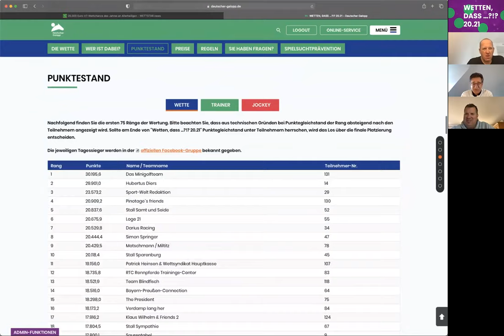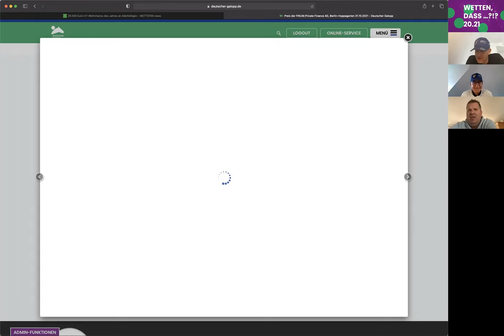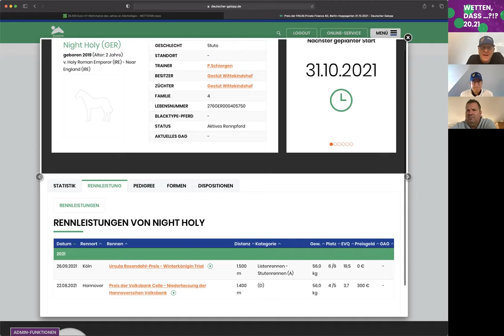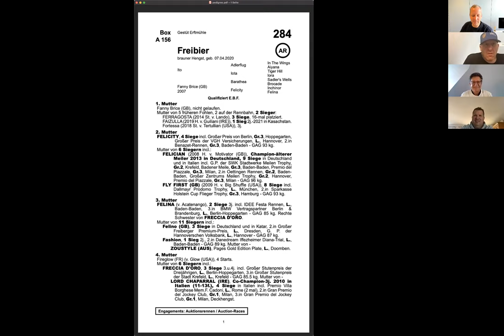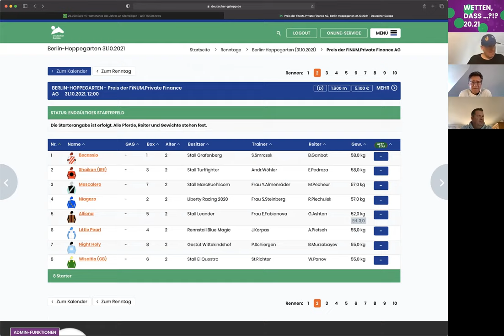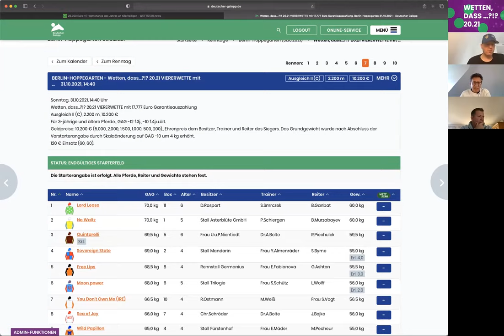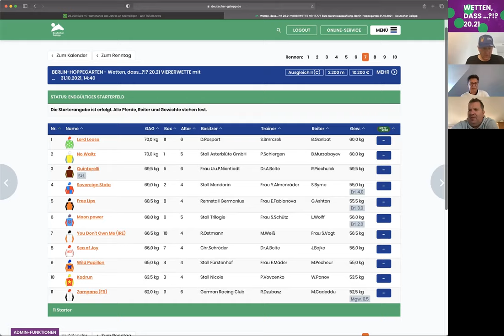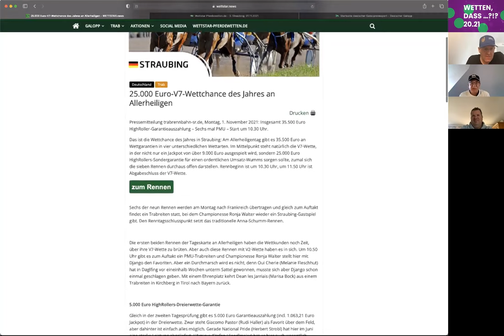Wetten, dass …?!? 20.21 – 31. Renntag (Hoppegarten & Verden)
NUR NOCH ZWEI SPIELTAGE!

Die ganz heiße Phase steht jetzt an: In Hoppegarten und Verden geht es in insgesamt 16 Galopprennen um Euro – und die (vor-)letzten Punkte für die Wetten, dass…?!? 20.21-Challenge!

Also greift das Team “Auf geht’s, Deutscher Galopp!“ natürlich in der Viererwette an: 180 Euro gehen in eine Vollkombination der sechs Pferde mit den Startnummern 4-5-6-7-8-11 im 7. Rennen am Sonntag in Hoppegarten.

Und dass es sich der Münchner Rennverein nicht nehmen lassen wird, am allerletzten Spieltag am 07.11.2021 noch mal so richtig einen für die Wetter rauszuhauen, lässt Generalsekretär Sascha Multerer bereits heute im Interview durchblicken…

Große Aufmerksamkeit legen Lars-Wilhelm und Christian auf den ersten Starter ihres Syndikats LIBERTY RACING 2020, den zweijährigen Adlerflug-Sohn NIAGARO, der im 2. Rennen in Hoppegarten sein Lebensdebüt geben wird. Dazu äußert sich Trainerin Sarah Steinberg im Interview.

Neben dieser mit viel Vorbereitung aufgezogenen und bis ins Detail ausgearbeiteten großen Besitzergemeinschaft macht in den letzten Tagen eine weitere Vereinigung auf sich aufmerksam, die in einer quasi „Bierlaune“ entstanden ist: der Stall „O‘zapft is!“ aus München. Deren Pferd bekommt den Namen „FREIBIER“! 😊

Mitinitiator Florian Figge erklärt die Hintergründe live in der Sendung.

Ein kräftiges „Prosit!“ sei diesem jungen Hengst auf jeden Fall schon mal mit auf den Karriereweg gegeben!

Spannend wird es nicht nur in der Wettchallenge, sondern auch in der Trainer- und Reiterwertung.

Bei den Trainern kann Roland Dzubasz am Sonntag für die Vorentscheidung sorgen, bei der Reitern sind acht der neun Erstplatzierten am Start: Da geht also noch richtig was!

Gegen Ende der Sendung geht ein Gruß ins Traberlager nach Straubing, wo am Feiertag (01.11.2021) eine Ausschüttung in der V7-Wette ansteht, die den Vereinsrekord markiert! Aber wehe, da galoppiert einer, lieber Josef Schachtner!!! 😊

Jetzt also noch mal alles geben, das Ziel ist nah: Auf geht’s Deutscher Galopp!

Viel Erfolg Euch allen wünscht das
Team von Wetten, dass…?!? 20.21